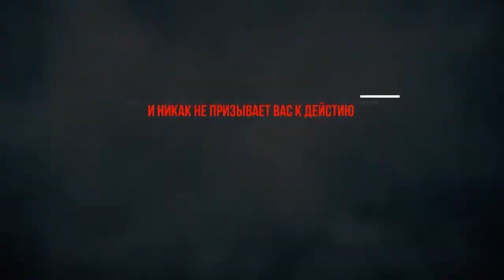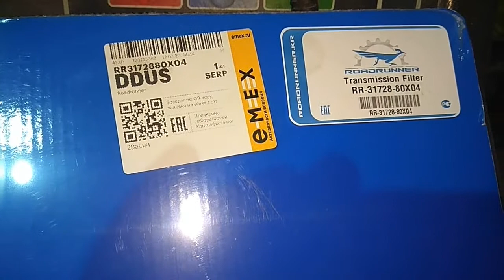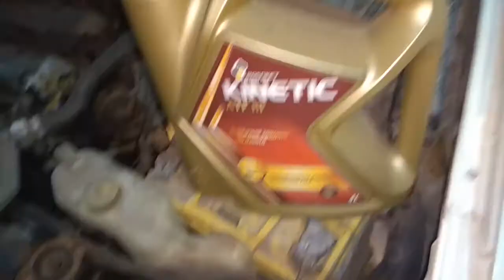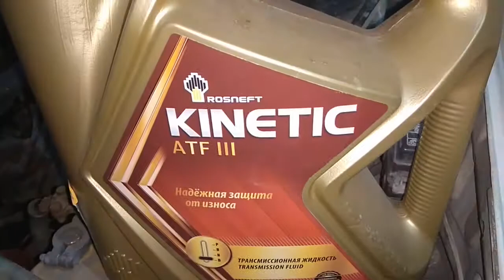Полная замена АТФ в классической коробке, автомат своими руками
замена атф на примере nissan liberty 1999 sr20d